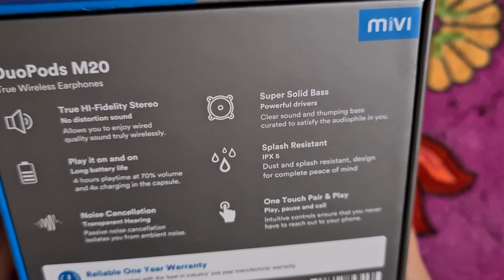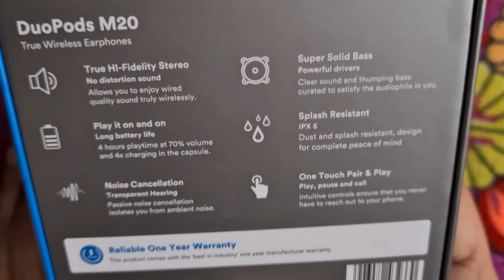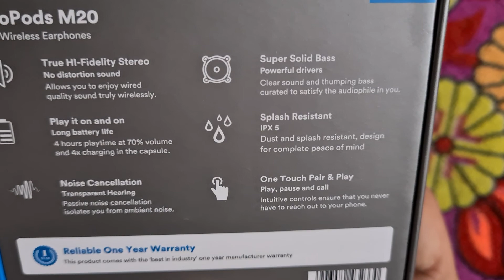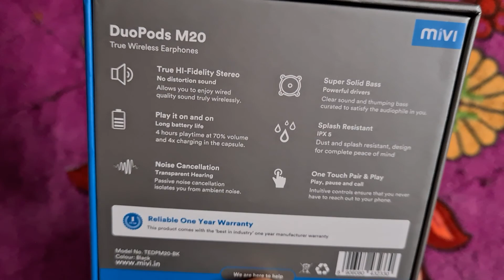Cheapest MiVi Duopods M20 Wireless earbuds 2022 Unboxing and Review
MiVi Duopods M20 Wireless earbuds Unboxing and Review

Welcome to the unboxing video of MiVi M20 Duopods wireless earbuds, In this video, you will find complete unboxing and review of mivi duopods in hindi.